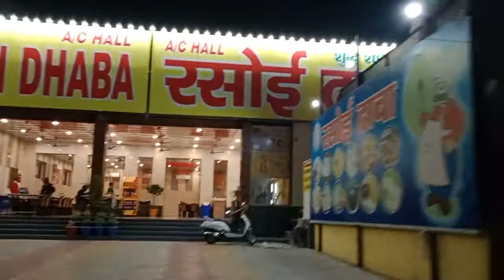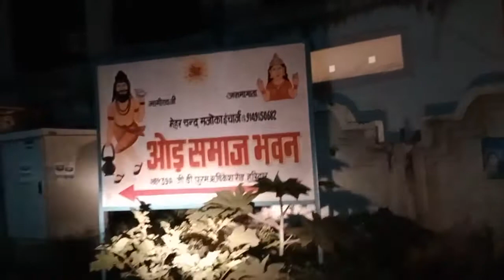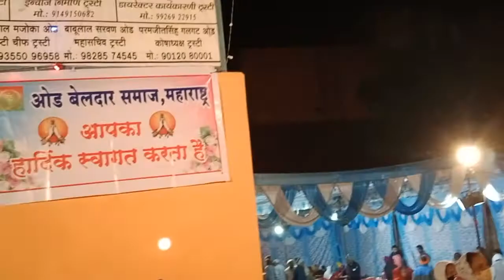हरिद्वार ओड़ समाज धर्मशाला का महा कवरेज 25 नवंबर 2021 हरिद्वार उत्तराखंड